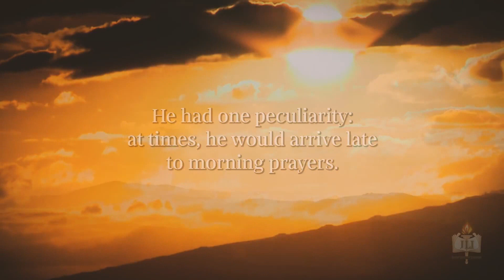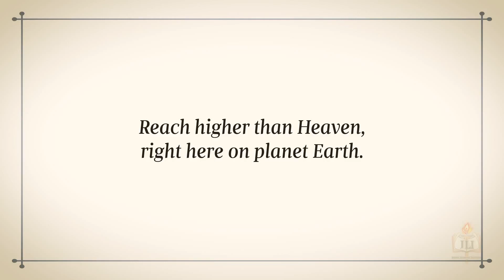Timely Tales - about Rabbi Moshe Leib of Sassov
The beautiful story about Rabbi Moshe Leib of Sassov (in hd).

Rabbi Moshe Leib of Sassov was one of those wonderful Hasidic masters who could speak equally well to the head and to the heart.

Rabbi Moshe Leib was a disciple of Rabbi Shmelke of Nikolsburg, one of the greatest students of the Maggid of Mezeritch.

Rabbi Moshe Leib was born in Brod, Poland, a city known for its Torah scholarship, and was the son and grandson of great Torah scholars. He learned under the great Rabbi Shmelke of Nikolsburg and eventually became his closest disciple.

Sasov was located in Eastern Galicia, and is now in Ukraine.